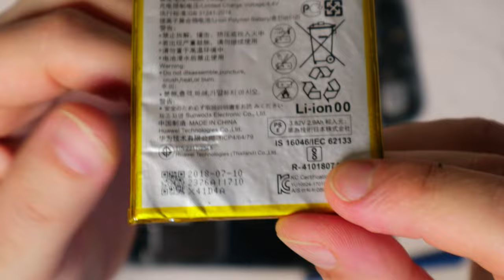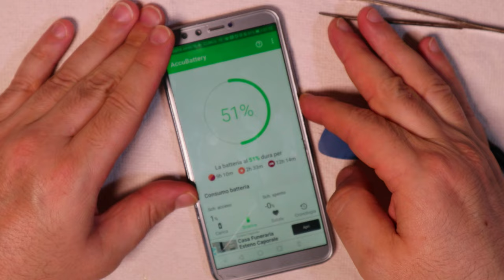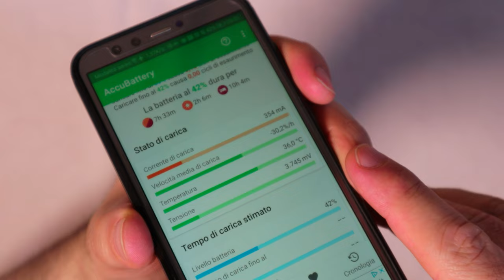Come sostituire la batteria ed il vetro temperato dello smartphone (Huawei Honor 9 Lite e simili)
Batterie di ricambio per smartphone su
Vetri temperati su
Colle per smartphopne su
Kit riparazione smartphone su

1) 00:00 Spacchettamento ricambi smartphone
2) 01:28 Come smontare uno smartphone
3) 03:07 Come sostituire la batteria dello smartphone
4) 04:00 Come incollare uno smartphone
5) 05:49 Come rimuovere il vetro temperato
6) 06:37 Come applicare il vetro temperato

Avendo il vetro temperato rotto e la batteria che si scarica dopo 10 secondi procedo alla loro sostituzione.
Specificatamente per la batteria ho optato per una cinese compatibile che mi sembrava di buona qualità e soprattutto di produzione recente, una XXLLHAM da 3000 mAh, di tipo Li-Po, compatibile con gli smartphone Huawei Honor 8, Huawei Honor 9 Lite, Huawei Nova 2 Lite, Huawei P Smart, Huawei P10 Lite, Huawei P20 Lite, Huawei P8 Lite (2017), Huawei P9, Huawei P9 Lite, Huawei Y6 (2018), Huawei Y6 Prime (2018), Huawei Y7 Prime (2018), Huawei Y7 Pro (2018), Huawei Honor 7 Lite ed in generale per batterie con codice HB366481ECW.
Negli attuali smartphone gran parte dei componenti sono incollati; quindi per smontarli bisogna allentare la presa della colla ad esempio usando un asciugacapelli, ma facendo attenzione a non esagerare col calore, per evitare di fondere le parti in plastica.
Con il plettro in plastica, presente nel kit di strumenti in dotazione alla batteria, agendo lungo i bordi del coperchio, ma senza esagerare con la pressione, separo il coperchio posteriore dalla scocca.
Con il cacciavite a croce, in dotazione al kit di strumenti, svito le due piccole viti per rimuovere la placchetta di protezione del connettore della batteria.
Sgancio il connettore della batteria.
La batteria è attaccata alla scocca con un biadesivo; quindi, facendo molta attenzione, la stacco agendo con la piccola leva in plastica ed il pletto entrambi sempre in dotazione al kit di attrezzi.
L'adesivo ha ancora un buon potere adesivo; quindi ci applico direttamente la nuova batteria, collego il connettore e riavvito la placchetta di protezione.
Prima di completare il riassemblaggio verifico che lo smartphone si accenda e che la batteria funzioni correttamente.
Effettivamente tutto funziona regolarmente e la batteria è già carica a circa il 50%.
Agendo accuratamente con un taglierino ed un vecchio spazzolino da denti rimuovo e pulisco il più possibile i residui della vecchia colla per garantire l'aderenza migliore tra le componenti.
Per incollare gli smartphone si vendono delle colle apposite che in pratica hanno di specifico semplicemente un beccuccio di grandezza idonea per fare dei lavori di precisione; quindi conoscendo la bontà della colla tipo mastice Bostik Superchiaro per questi tipi di materiali ne metto un po' in una siringa a cui ho tolto la parte dell'ago in acciaio in modo tale da poter dosare alla perfezione la colla lungo i bordi di entrambe le parti da incollare.
Dopo aver atteso circa 15 minuti, come indicato sulle istruzioni della colla, unisco le due parti da incollare con una pressione iniziale breve ma intensa, avvolgo lo smartphone con un panno e lo metto in pressione per circa 24 ore tra due pezzi di legno tenuti da due morsetti.
Controllo la perfetta tenuta e rimuovo i residui di colla secca.
Con una delle varie app disponibili per valutare lo stato della carica della batteria verifico che l'attuale capacità stimata della batteria è di circa 2900 mAh; quindi perfettamente in linea con i dati dichiarati dal costruttore ed equivalente all'originale, nonché di buona fattura generale.
Visto che la sostituzione della batteria è andata a buon fine procedo ad applicare il nuovo vetro temperato.
La prima cosa da fare, ovviamente, è quella di rimuovere il vecchio vetro.
Provo inizialmente a rimuoverlo usando il plettro, ma il vetro si frantuma; quindi decido di usare un filo interdentale da far scorrere sotto il vetro temperato che gradualmente si solleverà e si staccherà in sicurezza senza provocare alcun danno. Se l'adesivo è particolarmente tenace si può provare ad allentarlo col getto di aria calda di un asciugacapelli.
Pulisco il display con un aspirapolvere, con la pezza inumidita in dotazione al kit e rimuovo i residui di pelucchi e polvere con l'adesivo anch'esso in dotazione.
Per applicare nel modo più preciso possibile il vetro è opportuno usare gli adesivi in dotazione in modo tale da fissare la posizione longitudinalmente ed avere una presa sul vetro sul lato opposto per poter togliere agevolmente la pellicola protettiva dell'adesivo e riposizionare perfettamente il vetro che aderirà completamente dando una semplice pressione al centro.
Eventuali bolle scompariranno dopo poco tempo, magari applicando anche una leggera pressione nelle zone interessate mentre si pulisce il vetro con la seconda pezza asciutta in dotazione.